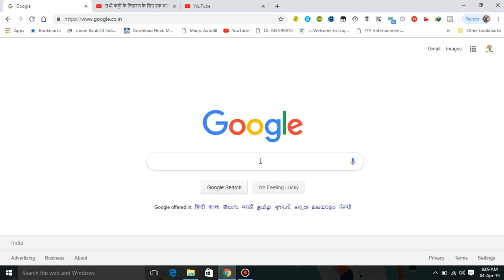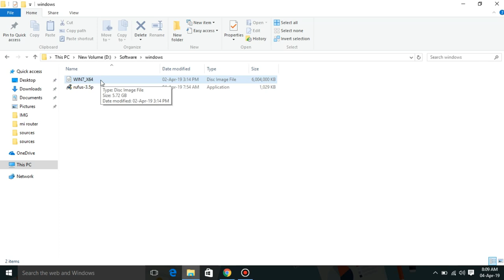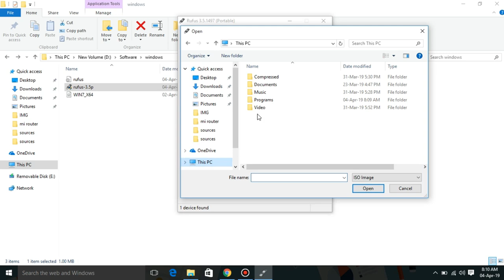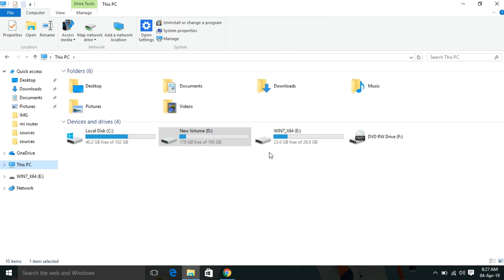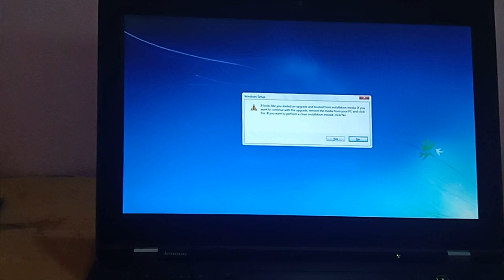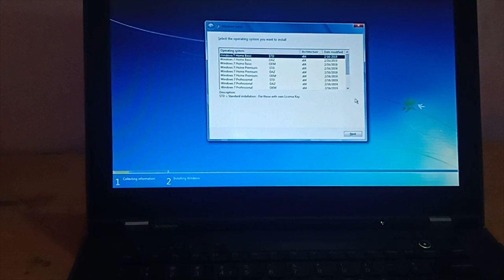BOOTABLE PENDRIVE KAISE BANAYE JANIYE HINDI MAIN IS VIDEO MAIN